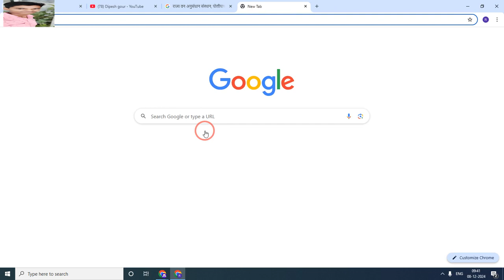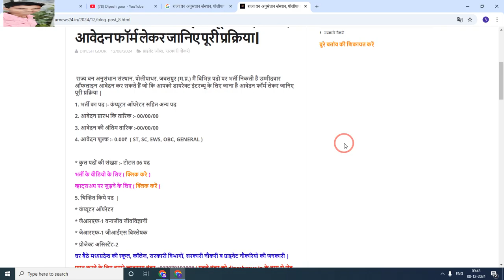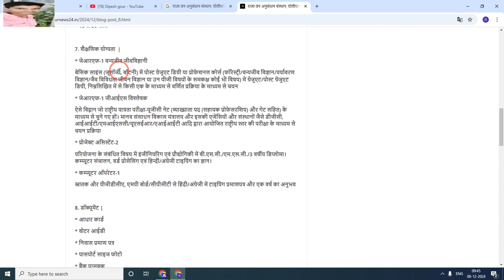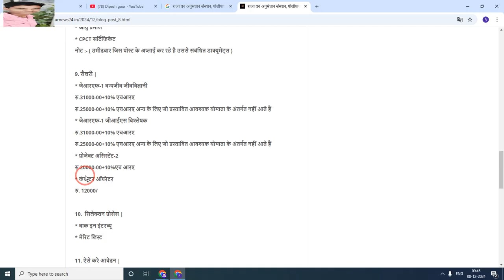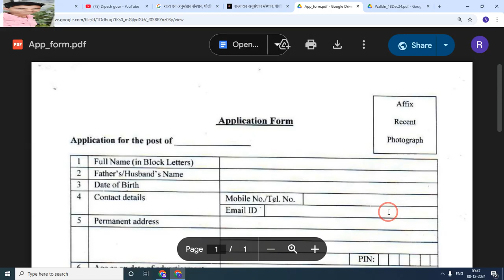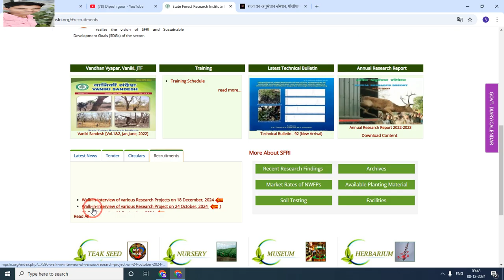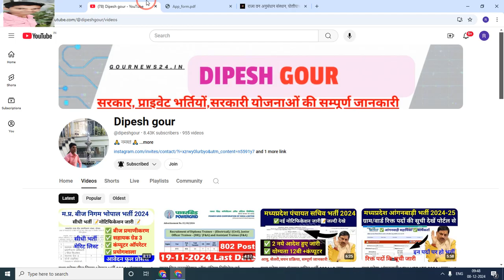MP Forest Department Latest Requirement 2024 | युवा योग्यता नहीं होने पर भी कर सकेंगे निशुल्क आवेदन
MP Forest Department Latest Requirement    2024 | योग्यता नहीं होने पर भी कर सकेंगे निशुल्क आवेदन

My others social media link follow

Official
Official
Notification :-
Job apply
Link :_=

YOUR QUERIES 👇👇👇👇
forest guard new vacancy 2024
forest guard recruitment 2024 notification
forest guard vacancy 2024
forest guard recruitment 2024 apply online
forest job vacancy 2024
forest guard new recruitment 2024

anganwadi सैलरी
csc news
job
madhya pradesh state electronics deve...
mp bharti
mp bharti 2024
mp job

      😍DIPESH GOUR😍